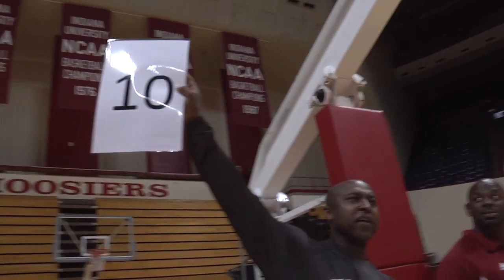IU Football Dunk Contest